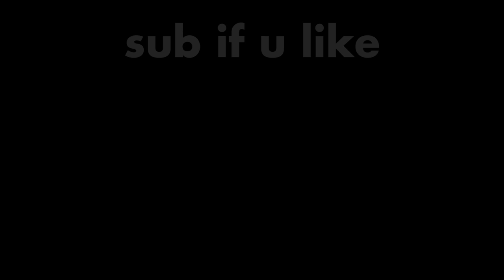The One Sentence Hijacking of Hitz FM in Project Zomboid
Project Zomboid is an open-world isometric survival horror video game in development by British and Canadian independent developer The Indie Stone. The game is set in a post-apocalyptic, zombie-infested world where the player is challenged to survive for as long as possible before inevitably dying.

'Til Death Us Do Part was a story included in Project Zomboid as its own game mode. It served as the tutorial to introduce new players to the basic concepts of Project Zomboid, like base fortification, scavenging, and fending off hostile undead and survivors.

In 2013, 'Til Death Us Do Part was removed from the game, along with NPC survivors, with the release of version RC 2.9, due to NPCs being far too buggy. The Indie Stone did not abandon the story and have stated they still have big plans for NPCs and the story of Bob and Kate.